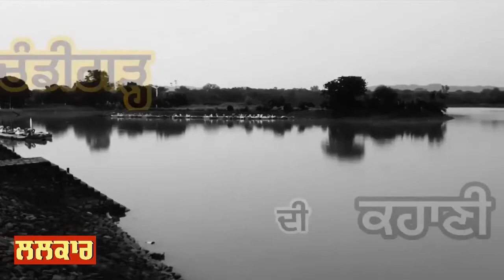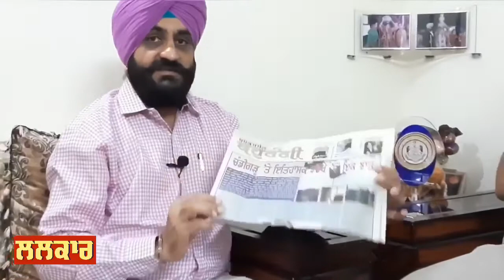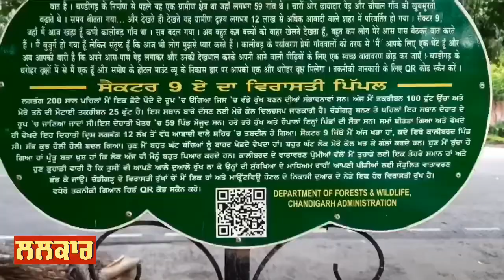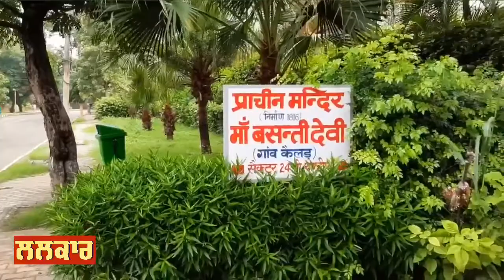Lalkar interview about demolished villages in Chandigarh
very thanks lalkar